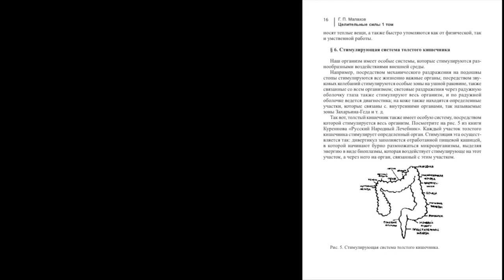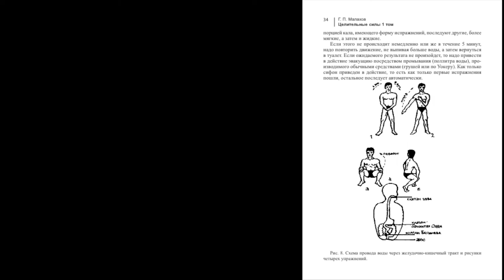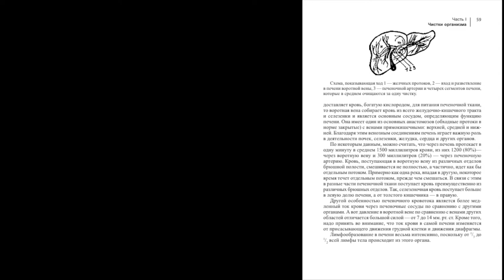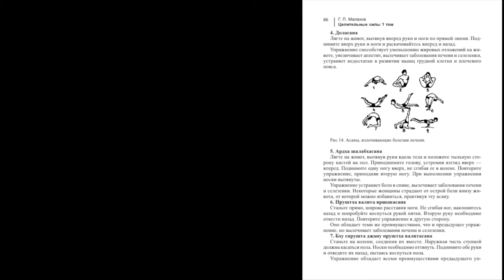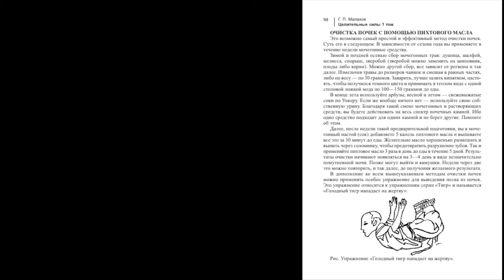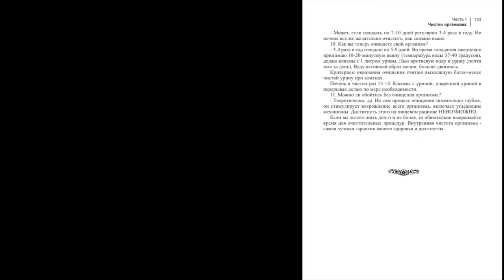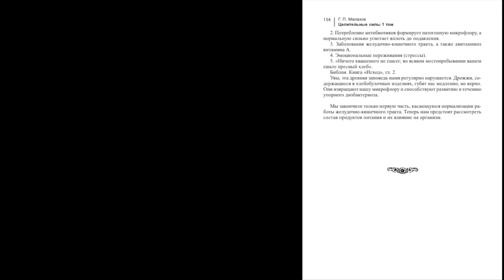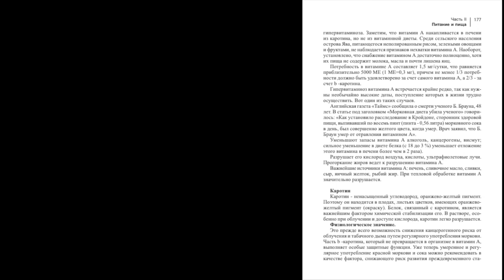ЦЕЛИТЕЛЬНЫЕ СИЛЫ. ТОМ 1. Стр. 11-21. Малахов.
Теперь Вы можете слушать легендарные книги Целительные Силы. Том 1 страницы с 11 по 21 о толстом кишечнике.